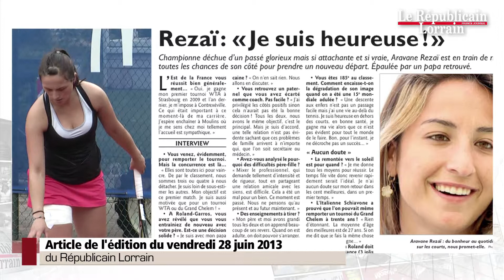Lionel Ollinger : "l'ADN de l'Elior Open 57 c'est le tennis festif"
Côté court, le tournoi féminin Élior Open 57 de tennis avec, en tête d'affiche, Aravane Rezaï. Côté jardin, un événement qui se démarque depuis quatre ans, à Moulins-lès-Metz, dans le paysage sportif lorrain et français. Lionel Ollinger, son directeur, revendique et assume cette différence. Pour le jeune président de la ligue de lorraine de tennis, ce rendez-vous autour de la petite balle jaune sert de prétexte. Et rend service à d'autres disciplines. "C'est un véritable laboratoire d'idées pour nous".